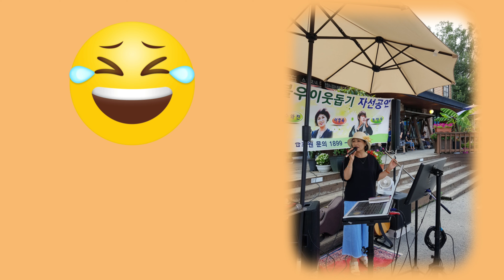가수 탐정옥-행복하세요 💘편집 이정예(가사)(☆탐정옥으로 개명함)